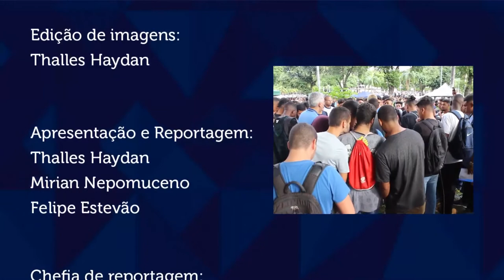Tv Progressão - Cobertura da prova da EAM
Nesta edição o TvProgressão mostra como foi a cobertura da prova da Escola de Aprendizes da Marinha (EAM) no último domingo (14/4).

Vem pro Progressão!